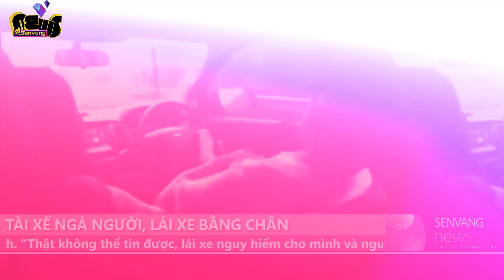Bản tin cuối ngày - Ngày 05.04.2021 || TRAILER